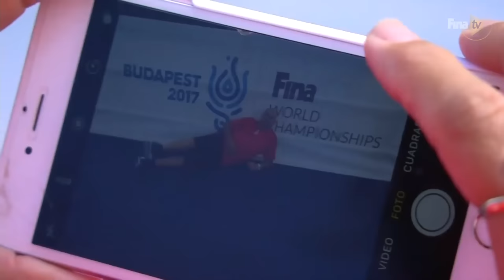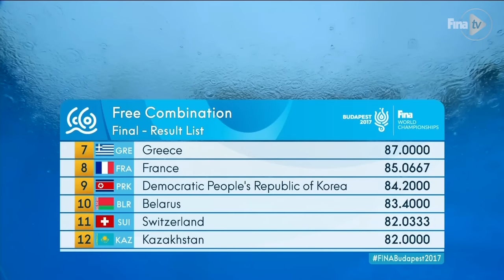Artistic Swimming Team Combination Final | 17th FINA World Championships | Budapest 2017